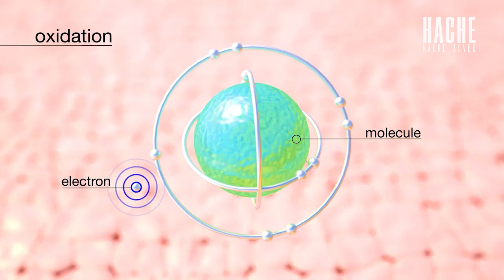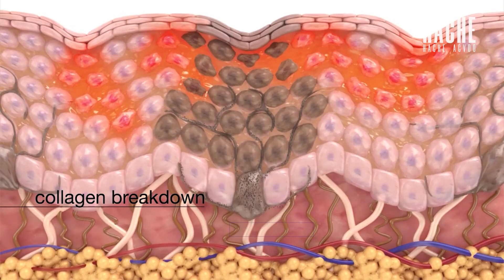SELENIO | su función antioxidante, reproductiva y tiroidea - Hache Acvdo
𝗦𝗘𝗟𝗘𝗡𝗜𝗢
El selenio es un mineral esencial que se encuentra en pequeñas cantidades en la dieta y es importante para la salud del cuerpo humano. Su deficiencia tiene un impacto reelevante en la producción de hormonas tiroideas, sistema inmune y reproductivo.